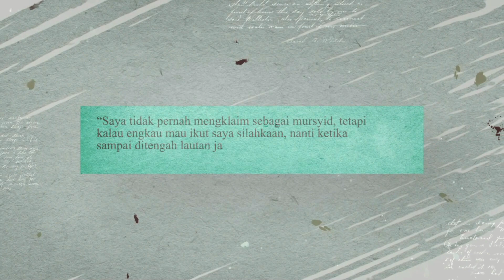Sebelum Engkau Uzlah Dan Berguru Kepada Mursyid - Buya Syakur | Kajian Kitab Fathur Rabbani